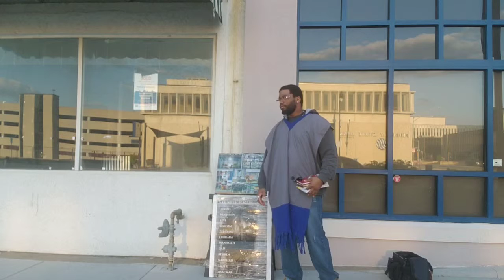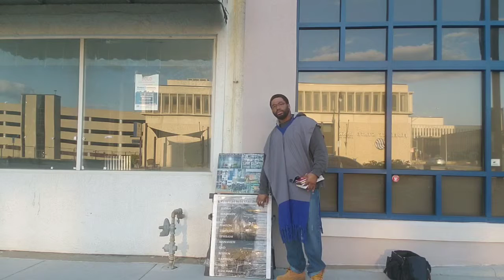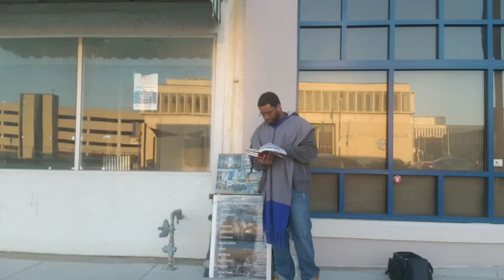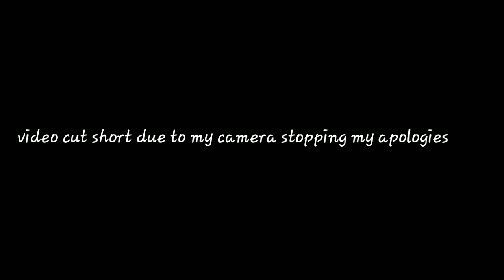The heathen are going into slavery(unfinished)